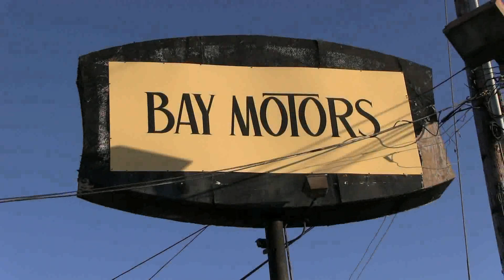США 176: покупка подержанных б/у машин в Америке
Как купить б/у машину в Америке? Как лучше и выгоднее покупать подержанные машины в США.